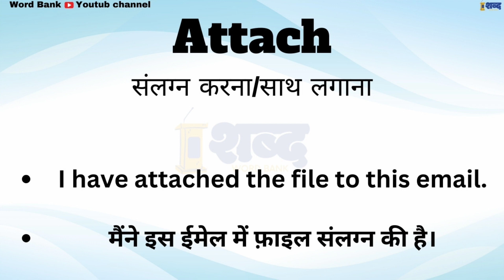Attach ka matalab kya hota hai || Attach meaning in english || spoken english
Attach meaning in hindi.